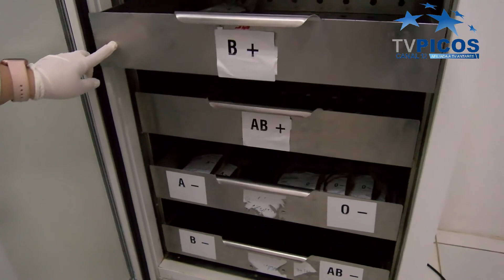HEMOPI: FALTA DE DOAÇÃO COLOCA ESTOQUES DE SANGUE EM SITUAÇÃO DE RISCO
VT produzido e veiculado pela TV Picos - Canal 13. Reportagem de Bruna Ravena.